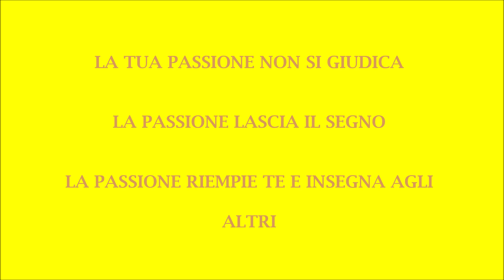COME TROVARE LA TUA PASSIONE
spero che questo mio flusso di pensieri sia comprensibile. lasciate una vostra opinione a riguardo